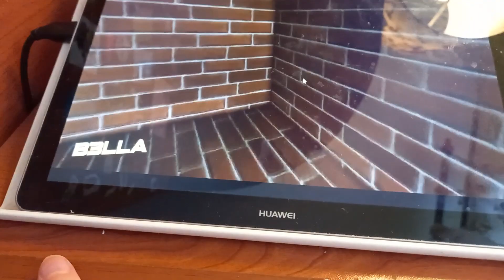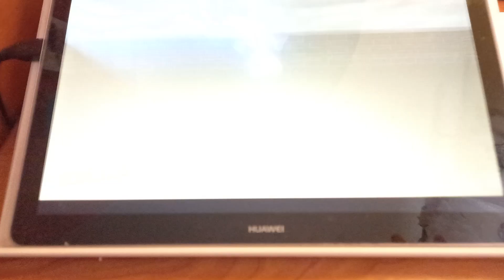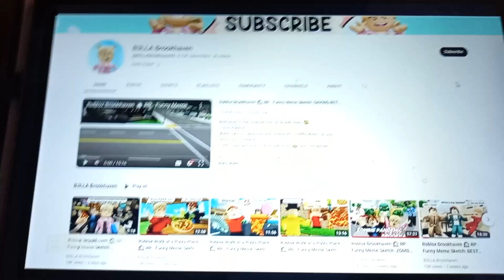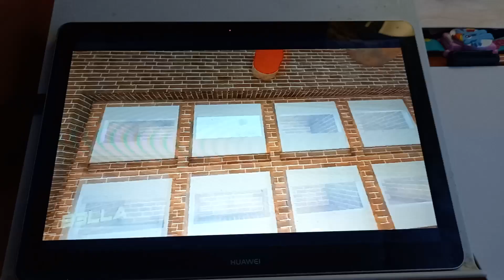29 ianuarie 2024